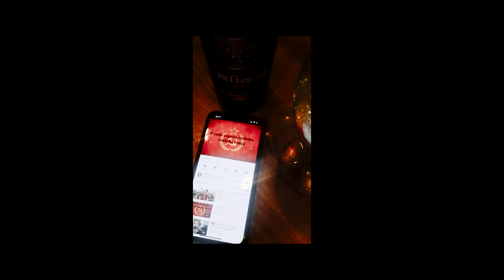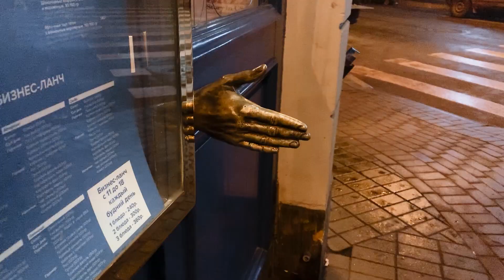Schon gehört was erzählt wird in Sankt Petersburg? - VLOG 03 - Maria und Linda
Marias 30. Geburtstag führte uns nach Russland, genau genommen nach Sankt Petersburg. Bewaffnet mit unseren Analogkameras folgten wir den Spuren der Romanows.